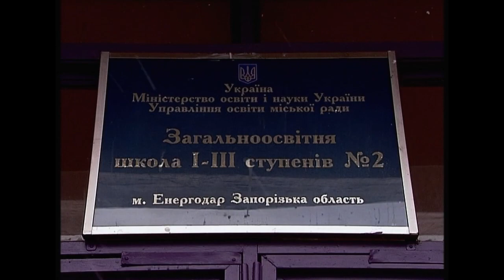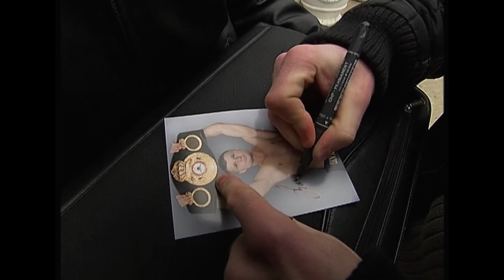Володимир Сидоренко (Volodymyr Sydorenko)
Володимир Петрович Сидоренко  — український боксер-професіонал, що виступав в легшій (Bantamweight) ваговій категорії. Бронзовий призер літніх олімпійських ігор 2000, чемпіон Європи (1998, 2000), срібний призер чемпіонату світу (2001), чемпіон світу за версією WBA (2005—2008).

Volodymyr Sydorenko, also known as Wladimir Sidorenko, is a Ukrainian former professional boxer who competed from 2001 to 2010, and held the WBA bantamweight title from 2005 to 2008. As an amateur he won a silver medal at the 2001 World Championships, and consecutive gold at the 1998 and 2000 European Championships; all in the flyweight division. His twin brother is former amateur boxer Valeriy Sydorenko.